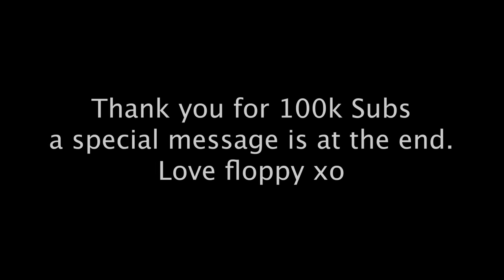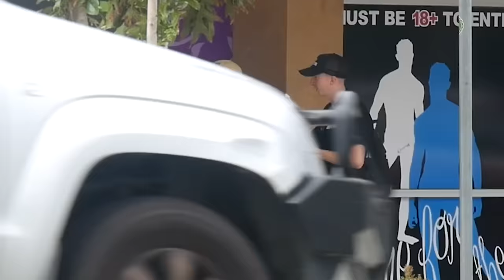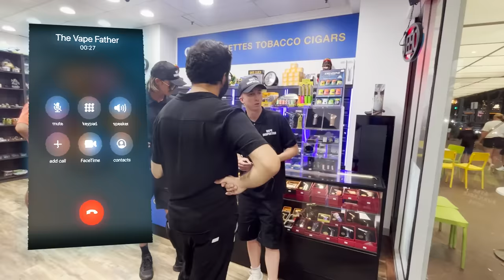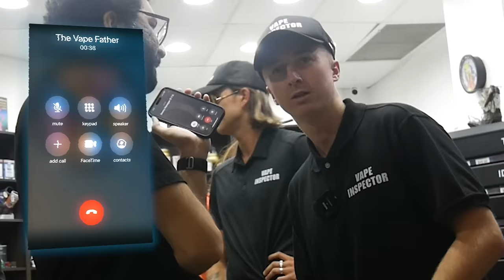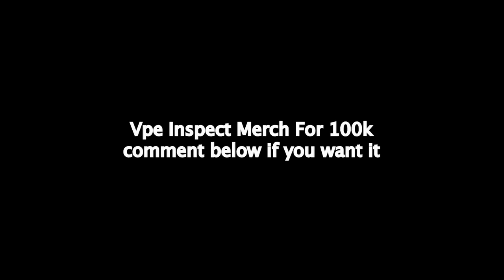Will Vape Stores Sell To A Kid ?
We investigated the vaping epidemic by sending a 15-year-old look a like into vape stores undercover to try and buy a vape, and if they sell him one the store clerks are in for a surprise.

This video is made for education purposes to show the negative impacts vaping has.

(Everyone in this video is over 21 we hired an actor who looks 15)

There are no minors in this video, nor are there any minors using vaporizers, e-cigarettes, or tobacco. We are NOT promoting tobacco, tobacco-related products, e-cigarettes or vaping in any way! If you’re underage, do not try anything you see in this video! We are not actually kids. We are all age +21